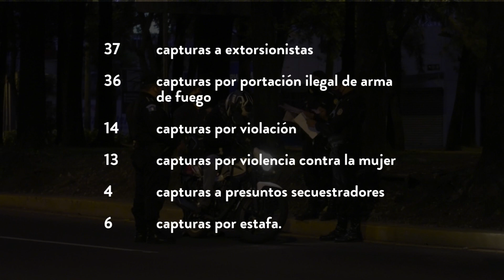PNC captura a 37 extorsionistas durante la semana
Policía nacional civil informa sobre los resultados y acciones realizadas en la semana, en la cual se destaca la captura de 471 personas en el territorio nacional, 128 capturas en la ciudad capital y 343 en los departamentos del país. Desglosándose de la siguiente manera: